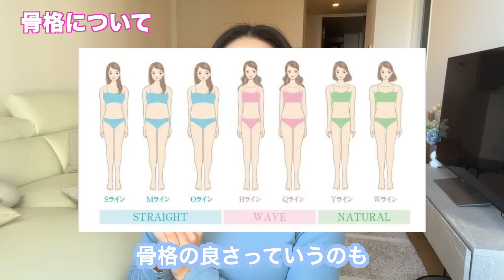【タイプ別】筋トレが合う人＆合わない人はこんな人…！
2023年2月MintGym南青山店オープンします✨
セミパーソナル＆グループセッションジムオープン💪

パーソナルトレーニング、オンライン食事指導のご予約は下記から承っております😊🙏

🌱体験トレーニングはホットペッパーから💕